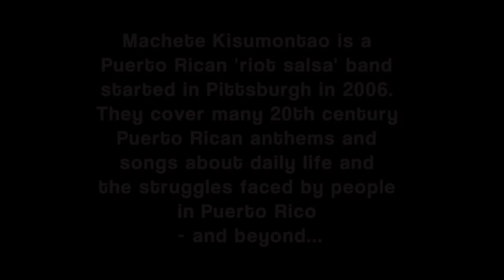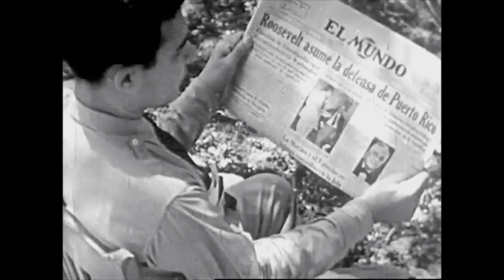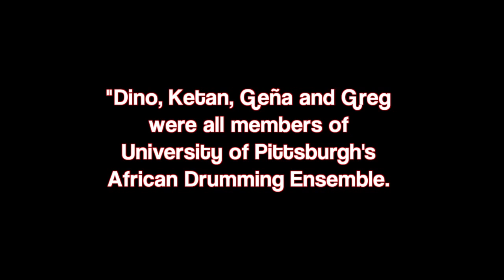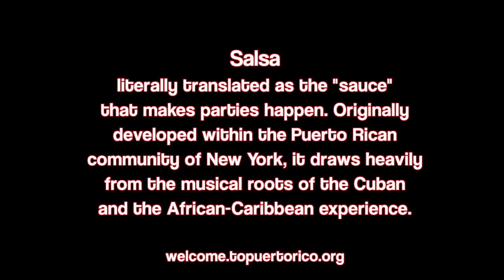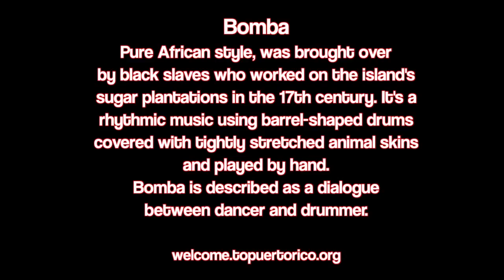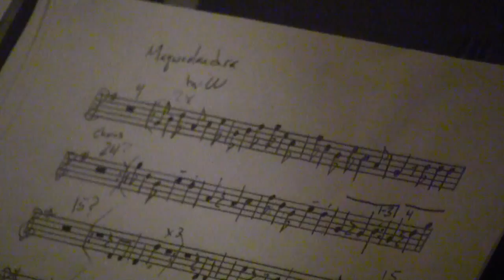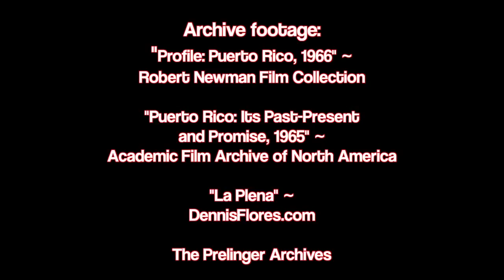Machete Kisumontao el Documental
Documentary short focused on Pittsburgh Puerto Rican riot salsa band Machete Kisumontao, produced by Spinning Goat.

Machete Kisumontao is a 7-piece Puerto Rican music band from Pittsburgh that blends Puerto Rican rhythms and Afro-beat music through drums, horns and electric guitars. They have performed around the city, energizing crowds in the Latin American Caribbean Festival; at benefits for schools in Bangladesh and Ghana; and at Go Tell It On the Mountain---a benefit for Climate Ground Zero.
In spring of 2014, I approached Geña, musical director and vocalist for Machete – Kisumontao, about featuring the band in a documentary. She and the other members of the band were excited at the prospect, and I was looking forward to finding out more about the band and the Puerto Rican music they play.

Many music fans in Pittsburgh (and beyond) have had the pleasure of dancing the night (or day) away to Machete – Kisumontao, who are known for having fantastic and energetic live shows, with music and stage presence that makes you move your feet (and other body parts) to the sounds of Puerto Rico, along with improvised sections by the diverse instrumentalists, singers and dancers that make up Machete – Kisumontao.  Some shows even feature mini dance lessons and audience participation, and playing small instruments along with the band.

The hope is to continue to explore other musicians and bands in Pittsburgh that play Latino/Hispanic music and the history of the diverse musical styles from places like Puerto Rico, Cuba, Brazil, and more.  Shine a light on the diverse talented musicians, singers and dancers, musical styles and history, as well as other facets of the Latino community in Pittsburgh, which has grown over the years.

Filmed, directed and produced by Spinning Goat (Chris Mason)

Spanish subtitles to be added!